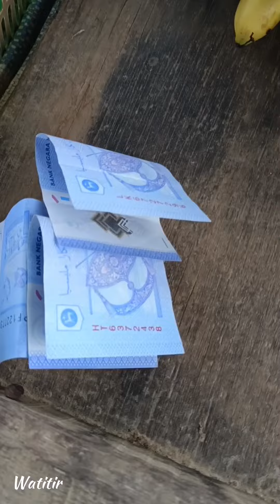GERAI KEJUJURAN KG. KOBULU SOOK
Gerai Kejujuran, Hanya ada di Sabah